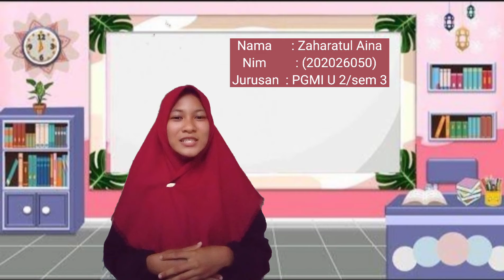HADIS DAN ILMU HADIS (1)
TEMA "STRUKTUR HADIS"

Nama       : Zaharatul Aina
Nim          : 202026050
Prodi        : PGMI
Unit/sem : 2/3